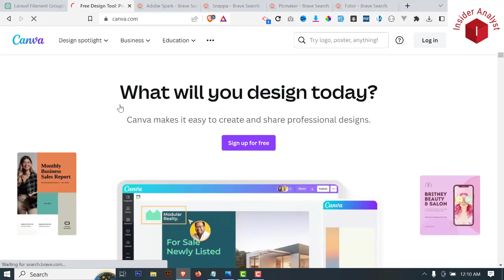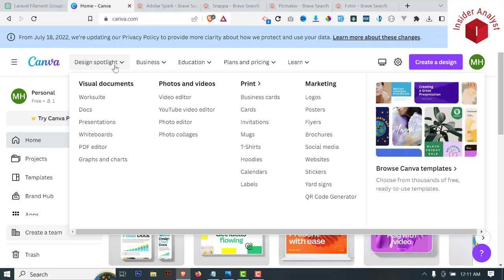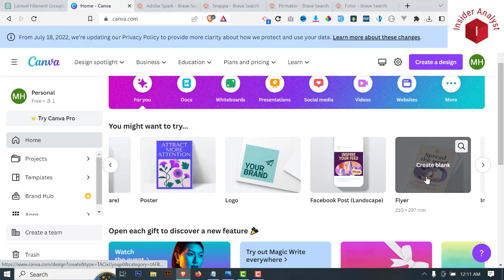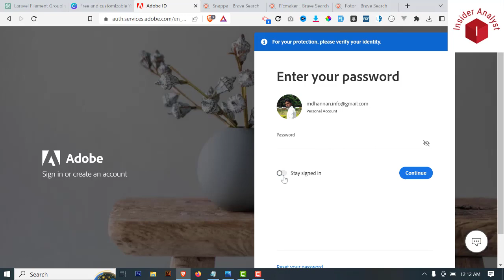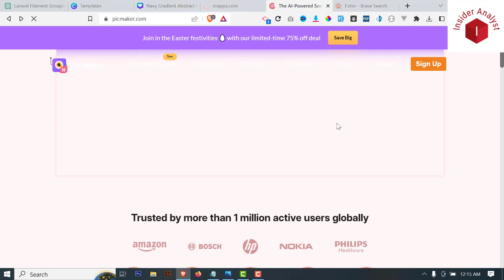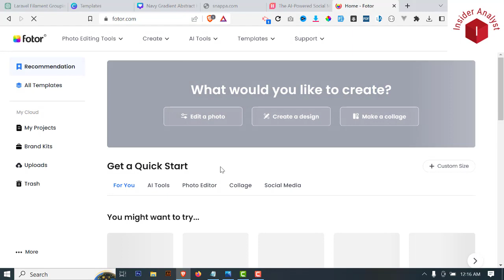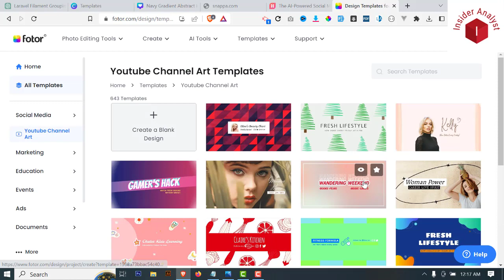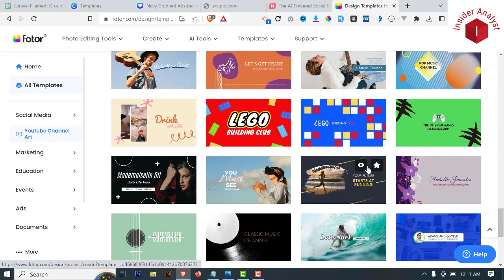Get FREE YouTube Thumbnails in 2023 - Here's How!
There are many websites and tools available that allow you to create and download free YouTube thumbnails in 2023. Here are a few options to consider:

Canva - Canva is a popular graphic design tool that offers a wide range of templates and tools for creating YouTube thumbnails. It has a free plan as well as paid plans with additional features.

Adobe Spark - Adobe Spark is another popular graphic design tool that offers free YouTube thumbnail templates and customization options.

Snappa - Snappa is a graphic design tool specifically designed for creating social media graphics, including YouTube thumbnails. It has a free plan as well as paid plans with additional features.

Crello - Crello offers a wide range of templates and tools for creating YouTube thumbnails, as well as other social media graphics. It has a free plan as well as paid plans with additional features.

Thumbnail Maker - Thumbnail Maker is a free app available on the Google Play Store that allows you to create custom YouTube thumbnails using your phone or tablet.

When creating your YouTube thumbnails, make sure to choose high-quality images and use text and graphics that are eye-catching and relevant to your video content. It's also important to follow YouTube's guidelines for thumbnail images, which include a recommended size of 1280 x 720 pixels and a maximum file size of 2MB.